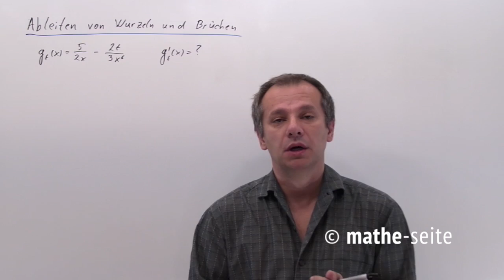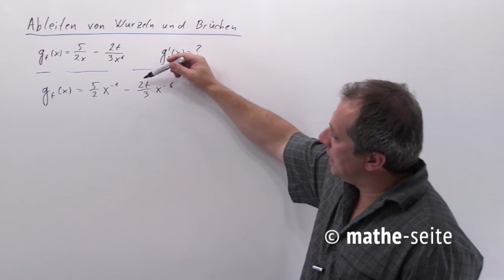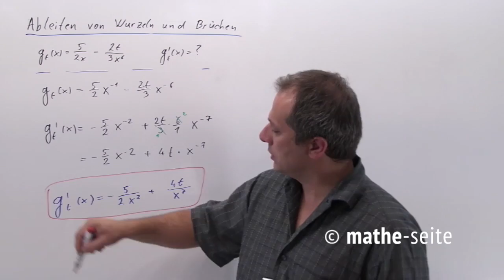Wurzel ableiten; Brüche ableiten, Beispiel 2 | A.13.02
Viele Wurzeln und Brüche kann man umschreiben und so die Ableitung vereinfachen. Brüche:  wenn oben kein „x“ steht, sondern nur Zahlen und unten weder „+“ noch „–“, kann man „x“ von unten aus dem Nenner hoch in den Zähler bringen (indem man das Vorzeichen